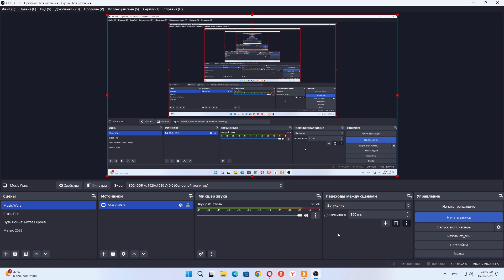Открываю контейнер и кручу торны.